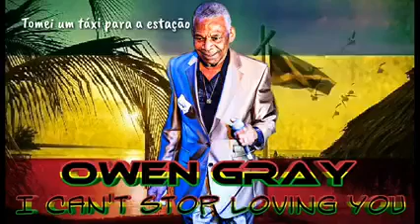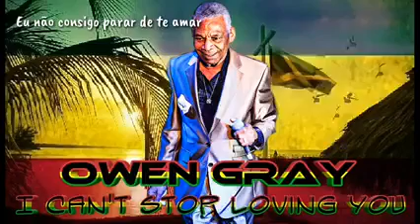Owen Gray - I can stop lovin You